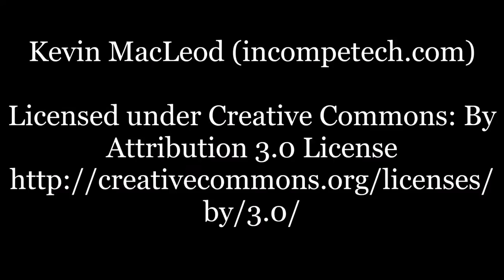Ark: Survival Evolved - BEST FLYER TRAP BUILD "Walkthrough Tutorial" How To Guide!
In this video i will show you how to build the best trap for flyers on Ark: Survival Evolved.

My buddy showed me this build and i have seen others use it.. but out of the many i have tried this Trap can do the job!

Follow the video and you will have a great Trap in no time.

(TIP)
"If you donate on StreamLabs it will show up on stream and you will earn a Trophy on screen!"

-PlayStation Kings